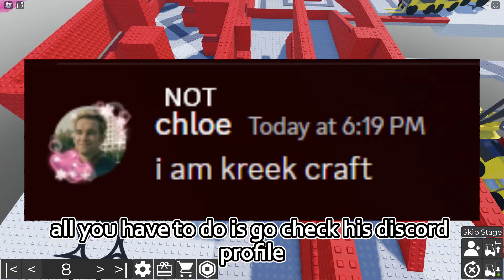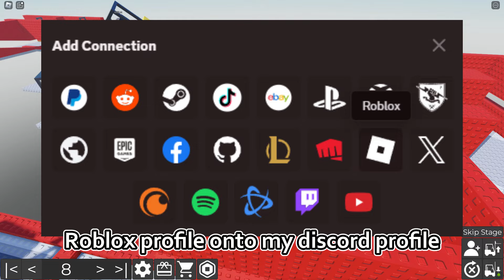Roblox Is Now On Discord... (Connections)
Discord added an official Roblox connection for your profile...
OPEN! IMPORTANT!